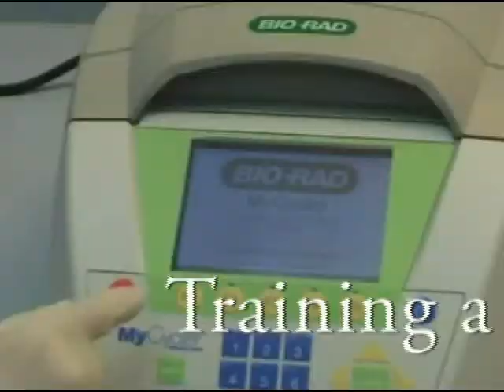Asian Biotech Centers: Asian Countries Rapidly Embracing the New Frontier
In this part of the series "Biotechnology: Knowledge Serving Life", we learn how the long arm of biotechnology's global economic reach is being profoundly experienced throughout Asia.